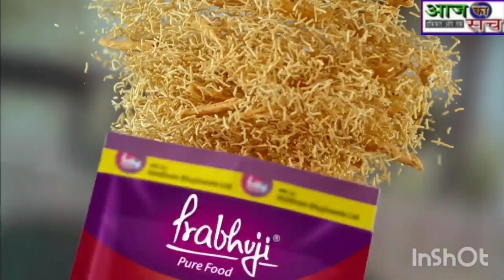14 सूत्री मांगों को लेकर बीसीसीएल के महाप्रबंधक कार्यालय के मुख्य द्वार पर किया प्रदर्शन